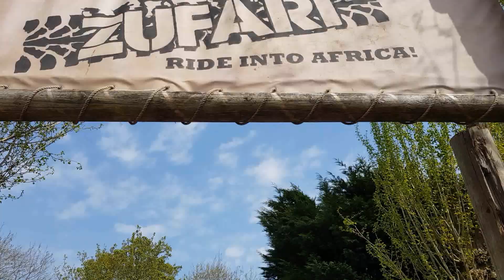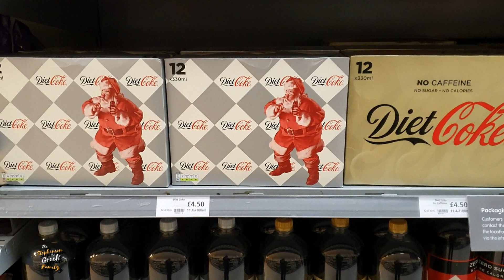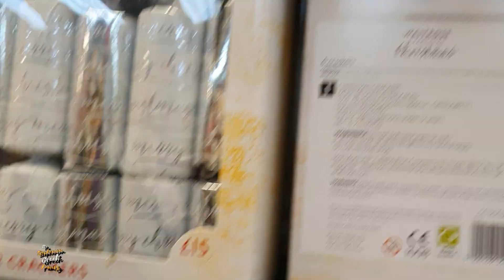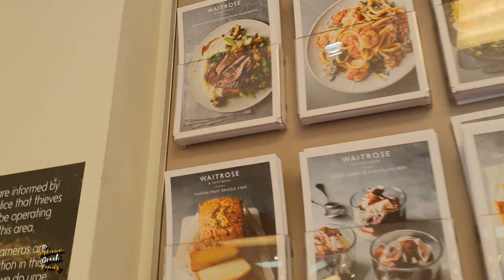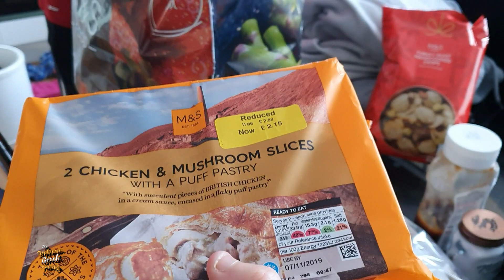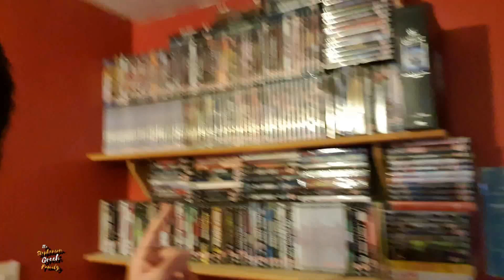Holidays Are Coming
On Today's Vlog it's out to town with Cheryl and her dad as she spots santa on the coca cola cans. Plus Steven brings home some goodies.

Our E-Bay Shop -